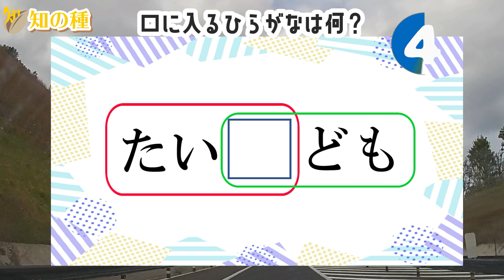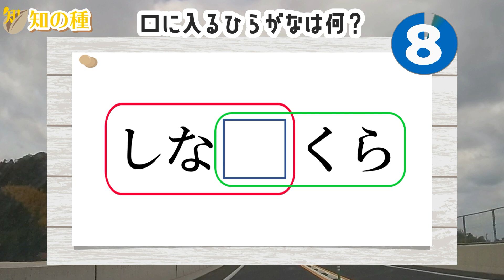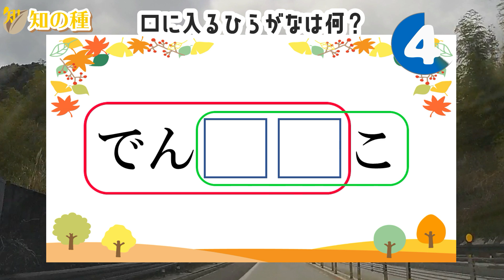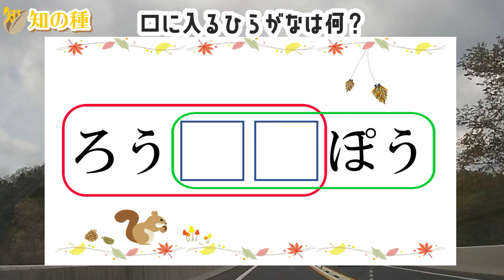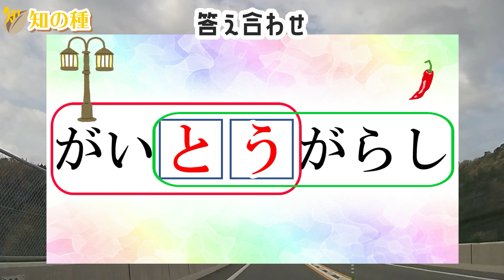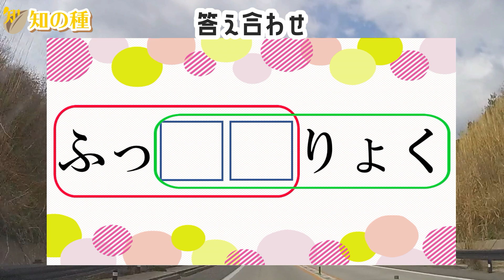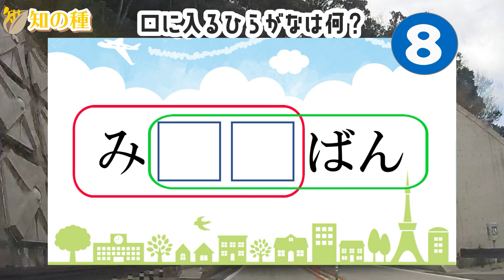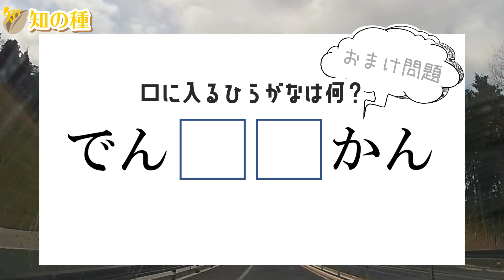🍎楽しく考えるマス埋め脳トレ🍎認知症予防の簡単な言葉遊びクイズ！共通する言葉を考えて判断力を鍛える全10問！vol32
マスに文字を入れて2つの単語を完成させる認知症予防に最適な穴埋めクイズです。
残り10秒でヒントの四角が表示されます。

推測力、言語記憶力、想像力を鍛える効果があると言われていますので、脳の老化予防に最適の脳トレです。

0:00 オープニング
0:21 1問目：たい□ども
1:21 2問目：しな□くら
2:11 3問目：でん□□こ
3:03 4問目：ろう□□ぽう
3:51 5問目：ぺん□□こう
4:45 6問目：がい□□がらし
5:40 7問目：ふっ□□りょく
6:45 8問目：おん□□ざい
7:33 9問目：み□□ばん
8:26 10問目：さ□□ふ
9:13 おまけ問題